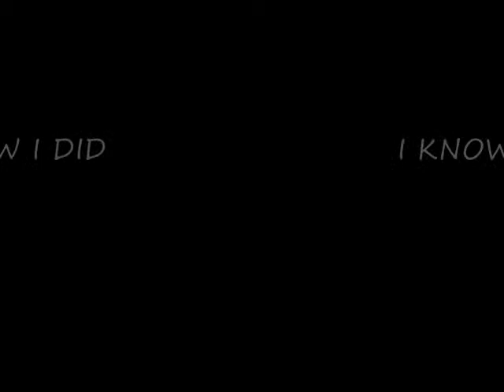kiba and naruto are toxic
i made this just for them